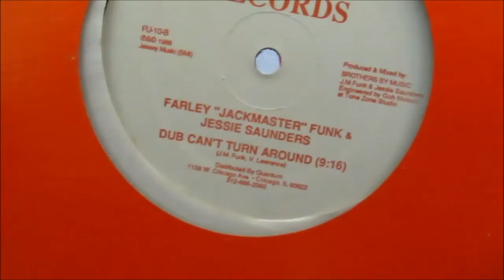FARLEY JACK MASTER FUNK - DUB CANT TURN AROUND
for my d,j mixes to download for FREE
STANTON ST150 MK1 TURNTABLE ORTOFON NIGHTCLUB STYLUS